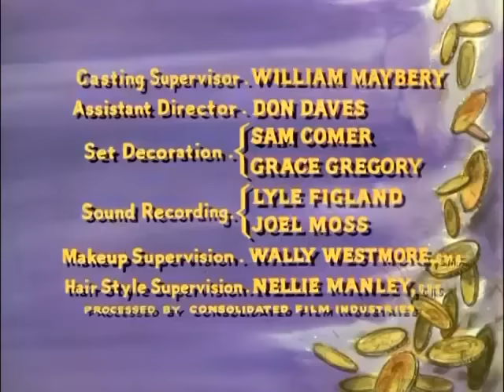El gran chaparral películas completas Charly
que nunca pasarán de moda